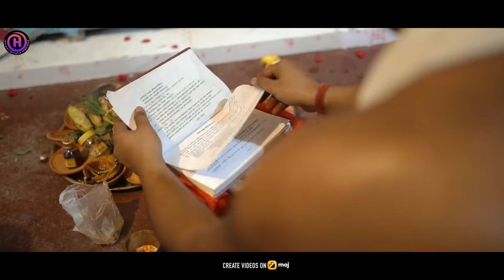আমার শহরের দূর্গা পূজা|| Amar Sohorer Durga Puja|| Himadri ||DurgaPuja Song 2023||4K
Finally the wait is over !! We are here with the Biggest Puja Song of this Year.. Amar Sohorer Durga Puja
The Melody Captures the Excitement & Feeling of all the Four Day's of Durga Puja and
Lets Sing, Dance to the beats of this Peppy Puja Song and Welcome Maa Durga with Heartiest Love and Affection

অবশেষে অপেক্ষার পালা শেষ!! আমরা এখানে এই বছরের সবচেয়ে বড় পূজার গান নিয়ে এসেছি.. আমার শহরের দুর্গাপূজা... দ্য মেলোডি দুর্গাপূজার চারদিনের সমস্ত উত্তেজনা ও অনুভূতি ক্যাপচার করে আসুন এই পেপি পূজার গানের বাজনায় গাই, নাচুন এবং মা দুর্গাকে আন্তরিক ভালবাসা এবং স্নেহ সহ স্বাগত জানাই…🙏🏻❤️

Video Credits :

DOP - Nidhish Nath
 Editing - Nidhish Nath
Direction - Bornali Nath
Concept - Himadri & Bornali
Presented By - Himadri Singha Melodies
 Music Level - Himadri Singha Melodies

আমার শহরের দুর্গাপূজা

সকলকে জানাই
শারদীয়া দুর্গা উৎসবের
প্রীতি শুভেচ্ছা এবং অভিনন্দন।
সকলের দিন গুলো ভালো হোক
ধন্যবাদ 🙏🏻

 You can mail to me on ..

For Live show enquiries - 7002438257

* ANTI-PIRACY WARNING*
[ This content is copyright to Himadri Singha.Any unauthorised reproduction, redistribution or re-upload is strictly prohibited of this material, Legal action will be taken against those who viote the copyright of the following material presented]